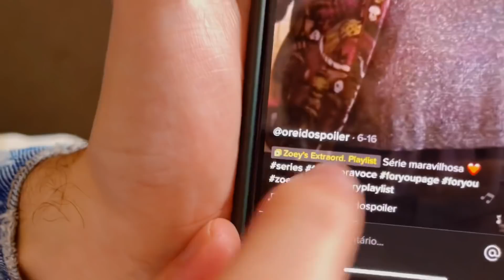VAMOS NOS MUDAR! | Mansão das Pocs